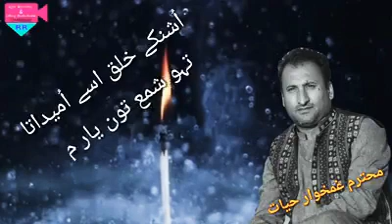ghamkhwar hayat peotry